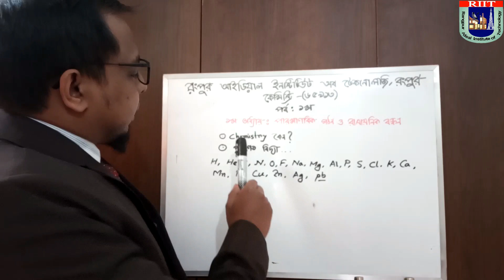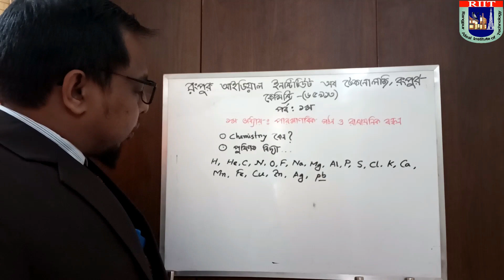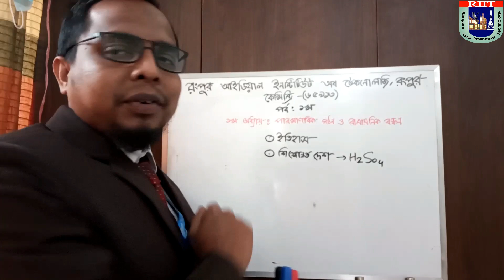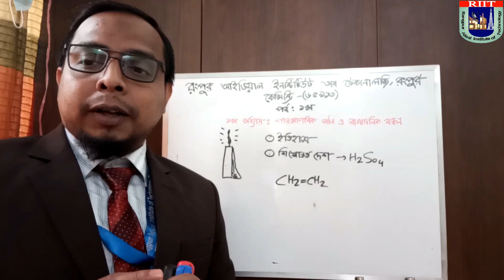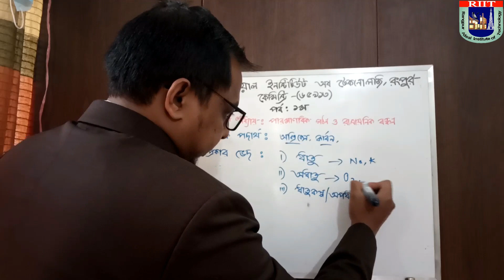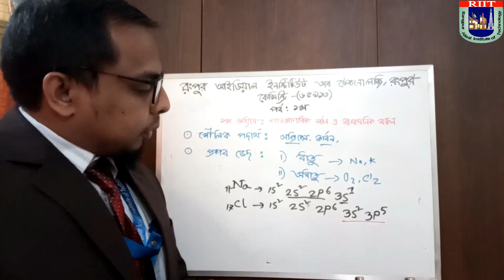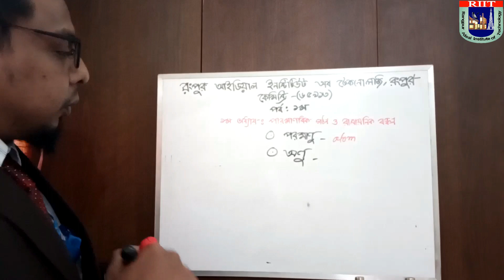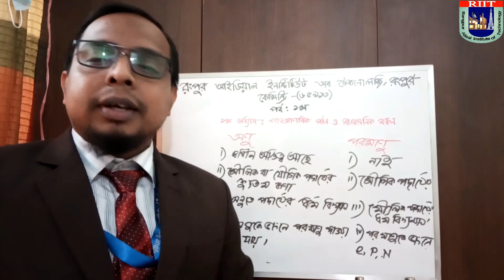কেমিস্ট্রি ( ৬৫৯১৩) লেকচার নং- ১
কেমিস্ট্রি ( ৬৫৯১৩) লেকচার নং- ১ ( ১ম পর্ব- ইলেকট্রিক্যাল,ইলেকট্রনিক্স,মেকানিক্যাল টেকনোলজি)ও কেমিস্ট্রি (৫৯১৩) (১ম পর্ব - টেক্সটাইল,গার্মেন্টস ডিজাইন এন্ড প্যাটার্ন মেকিং টেকনোলজি )